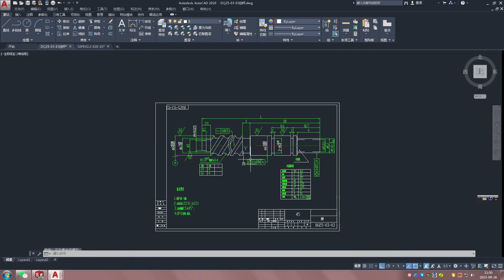know more about our dc motor factory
if u need dc motor from China , please leave us and follow us to know more about our factory.